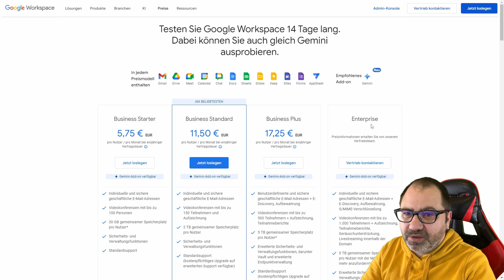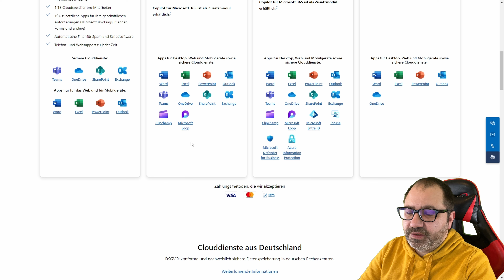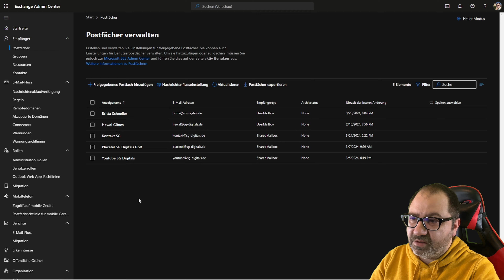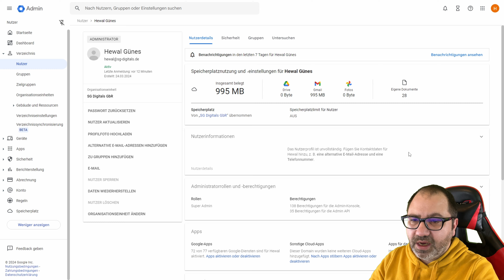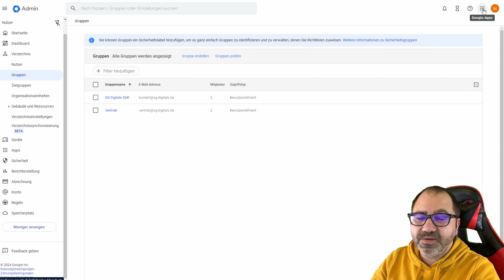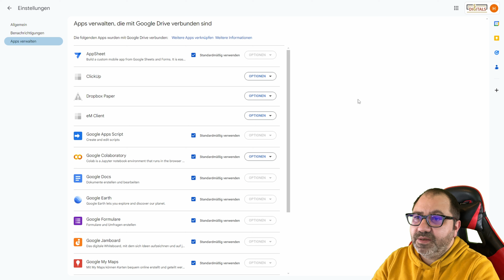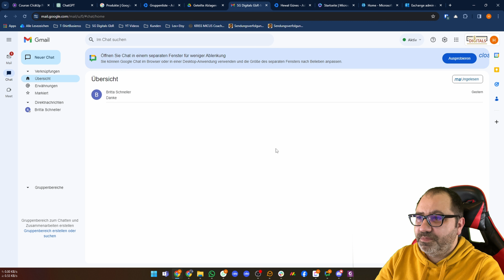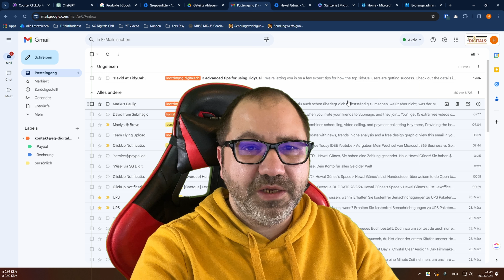Tschüss Microsoft 365! Warum ich zu Google Workspace Business gewechselt bin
Nach über 10 Jahren habe ich mich von Microsoft 365 Business getrennt. Was meine Beweggründe sind, erfährst du in diesem Video.

Sonstiges:
✅ Buchempfehlung (Rich Dad Poor Dad)*